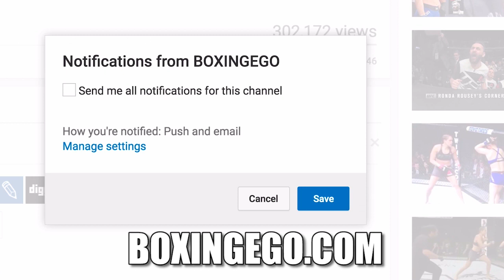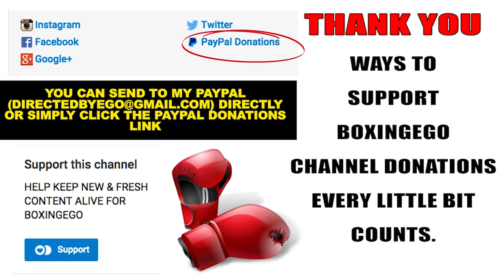ERICKSON "THE HAMMER" LUBIN RIPS JERMELL CHARLO LABELS HIM A "PAPER CHAMPION" EXPLAINS WHY...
EGO OF BOXINGEGO (FORMERLY EGOSWORLD1) Undefeated up and comer Erickson Lubin calls WBC champ Jermell Charlo a paper champion ahead of their Oct 14th fight.